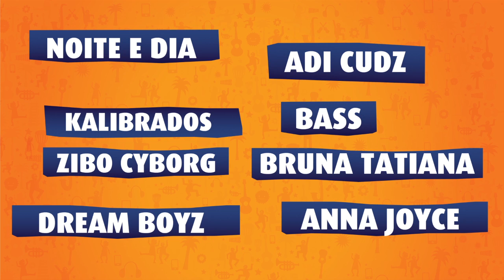Unitel Festa da Música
Chegou o Unitel Festa da Música
Dias 23 e 24 no estádio dos coqueiros.
Oferta de ingresso na compra de uma recarga.
Vai já a uma loja Unitel.

Unitel, o próximo mais próximo.”